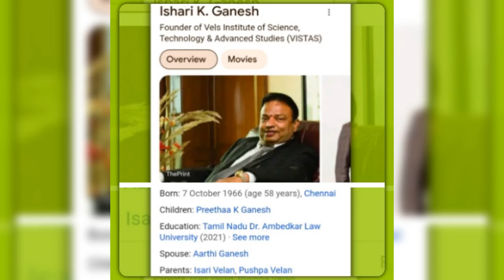happy birthday celebritys 🎂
Happy 58th birthday wishes ishari ganesh
Happy 59th birthday wishes
vincent asokan